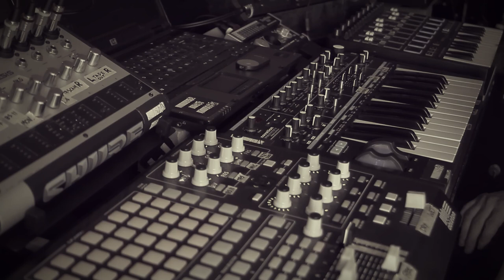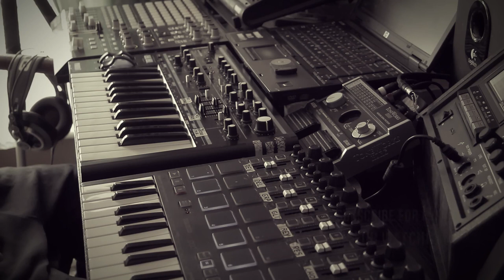Laid Back Ambient Improvisation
Simple riff played on Bass Station II